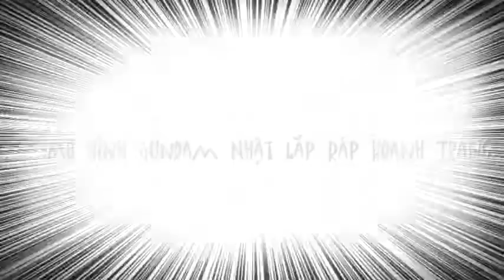Chuyên Bán Mô Hình Gundam Hàng Nhật Nội Địa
Shop chuyên mua bán cung cấp các loại mô hình Gundam, Zoids, Figure, từ các hãng Robot Gundam nổi tiếng như Bandai, TT Hongli, Daban, Chuyên Bán Mô Hình Gundam Hàng Nhật Nội Địa